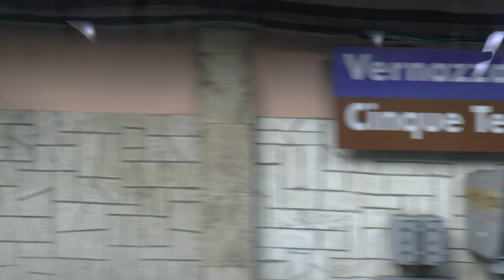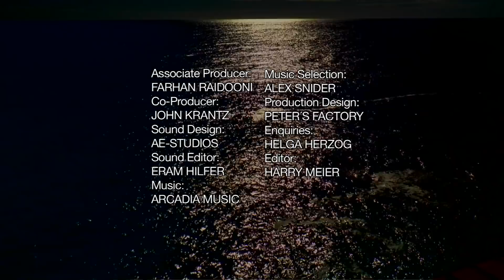Cinque Terre Tour (Italy) Vacation Travel Video Guide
Travel video about destination Cinque Terre Tour in Italy
Extending south to Tuscany, Italy’s mountainous western coast on the Gulf of Genoa is Liguria, a splendid area with paradisiacal cliffs, remote villages, bucket loads of sunshine and a region known as, Cinque Terre, that comprises five villages. Monterosso Al Mare is the first and largest of the five villages that comprise Cinque Terre, on the route south.  It extends across two bays and two districts, separated by a rock.  The modern district of Fegina has a long waterfront promenade, a well-kept sandy beach and a good range of accommodation. Vernazza is considered to be the most beautiful of the five villages mainly because of its location within a splendid bay. Corniglia has no direct access to the sea, but extends along a massive rocky plateau about a hundred metres above the sea.  On the hilly outskirts is the San Pietro Church, built in 1334, with an elegant, decorated facade and a rose window of Carrara marble. The beauty of Manarola is not obvious at first glance.  From the station, a narrow street leads down towards the village.  Fishermen continue to earn their living here, and there are holiday apartments as well as several souvenir shops that satisfy the demands of the many tourists who visit. In Riomaggiore, a mighty ledge separates the station from the village and watchtowers still bear witness to its chequered past.  According to legend, it was founded in the eigth century by Greeks who escaped to Italy from persecution by Byzantine Emperor, Leo The Third. Travelling by train from village to village is a relaxing way in which to enjoy the sights and provides exceptional views from the cliffs to the sea and villages.  In just a few minutes it is possible to visit these colourful coastal villages that were formerly difficult to access from the outside world.